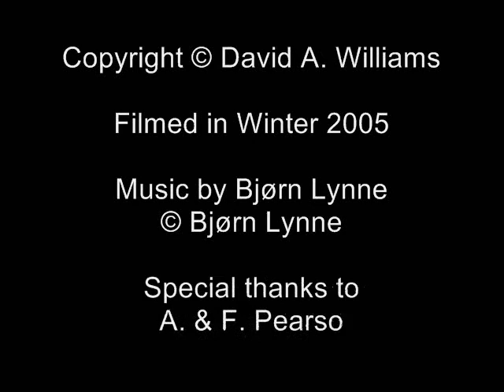The Serre de Lauzet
The Serre de Lauzet is a ridge rising north-west (near the village of Granès) to south-east and which terminates in a very steep scarp with a scree slope.  It is situated about 4 Km south of the famous French village of Rennes-le-Château, and according to the Holy Blood, Holy Grail co-author Henry Lincoln, the Serre de Lauzet fixes one of the points of the so-called "Pentagram of Mountains". The music featured in the video is a piece called "Ypsilon", composed by Bjorn A. Lynne, and licensed from Shockwave Sound